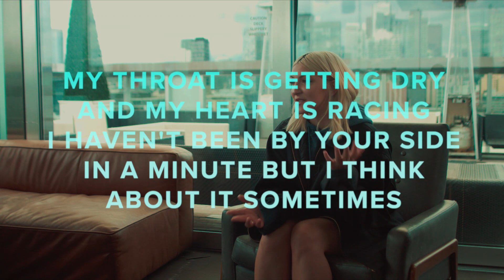Julia Michaels "What A Time" Ft. Niall Horan | BEHIND THE LYRICS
Before dropping her NEW 'Inner Monologue Part 2' EP (coming June 28th. 2019), multi-talented singer-songwriter, Julia Michaels, sat down with us to discuss her track "What A Time" featuring Niall Horan off her 'Inner Monologue Part 1' EP. Why was Niall Horan the perfect person to sing on the track? Watch this episode of Behind The Lyrics to find out!

If you've read this far, comment "What A Time" below!

PRODUCERS:
Lucas Driedger - IG: @lucasdriedger
James Andrews - IG: @lahghost
Alex Smith - IG: @alexpsmith